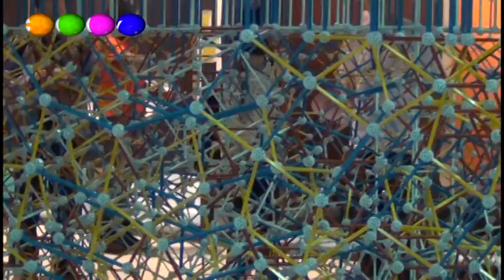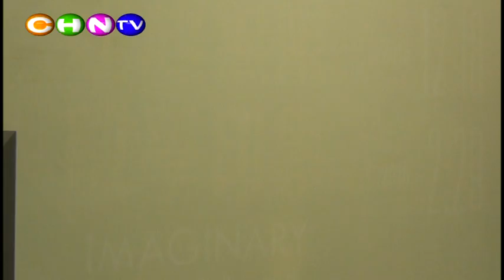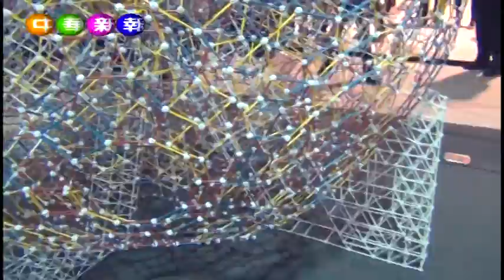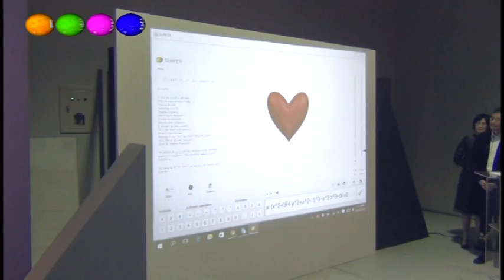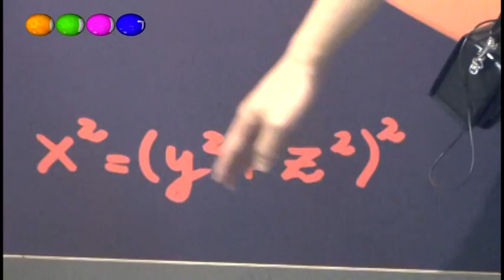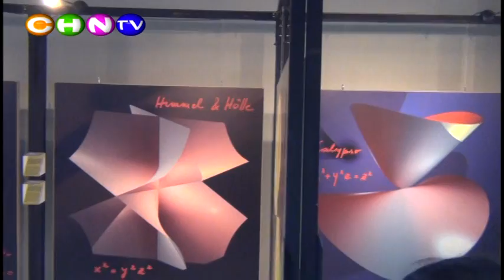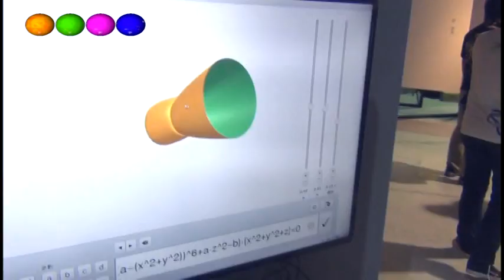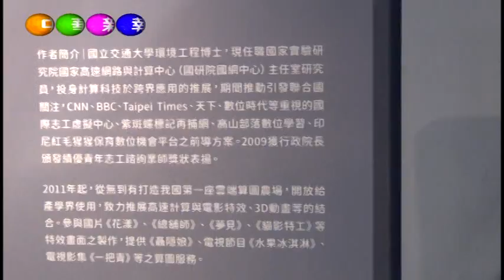科工館 數學真的很好玩「超越無限．數學印象」特展